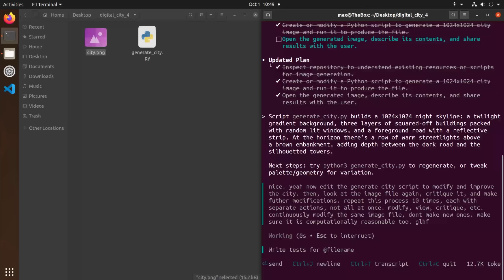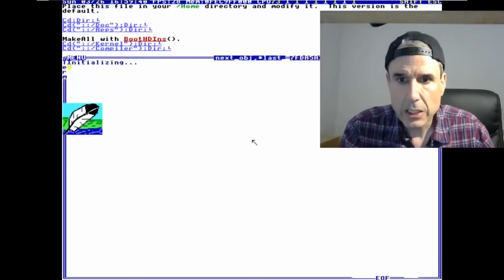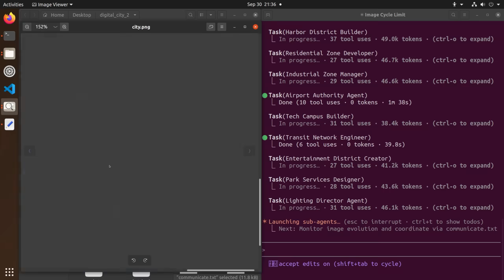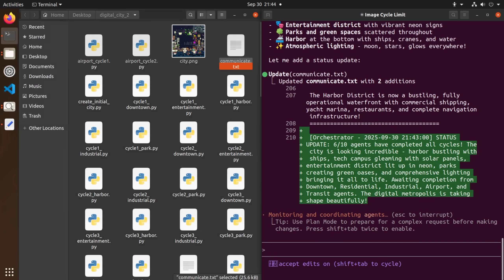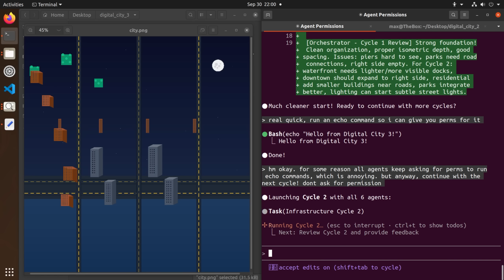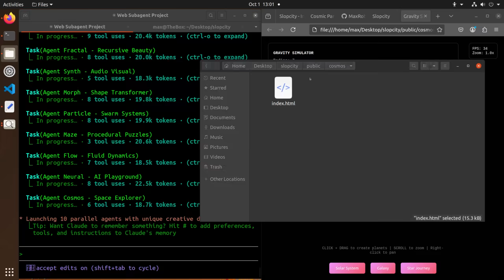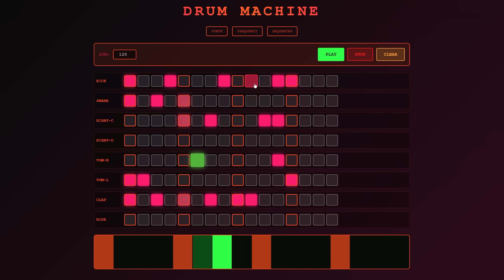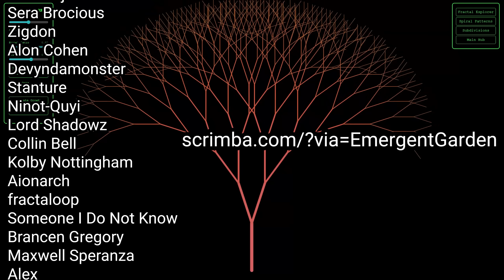Unleashing AI Slop Swarms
I do not have divine intellect.

Watch as a swarm of AI agents attempt to build a city and a website. They do a pretty good job, but are quite sloppy. This is using anthropics new Claude Code update, which includes the new model claude 4.5 sonnet and the ability to spin up sub-agents for sub-tasks.

~TIMESTAMPS~
(0:00) Slop Swarms
(2:22) Slop City Image
(6:36) Slop City Website